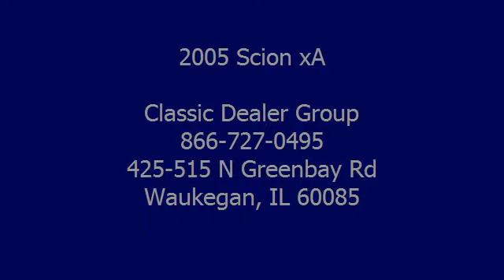0 - Classic Dealer Group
For Sale: 2005 Scion xA
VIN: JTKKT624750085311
Engine: I4 1.5L
Drivetrain: FWD
Transmission: Manual
Mileage: 73,531
Color: Black Cherry Pearl (exterior) Dark Charcoal (interior)

Features:
2005 Scion xA four doors Car.